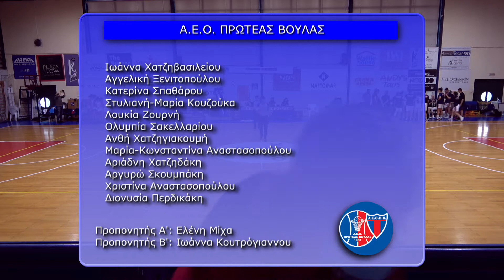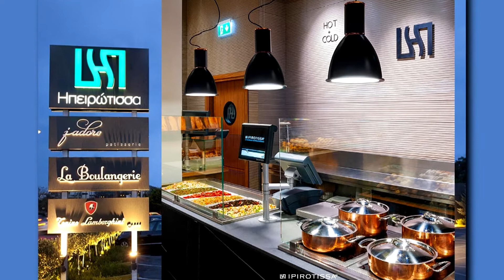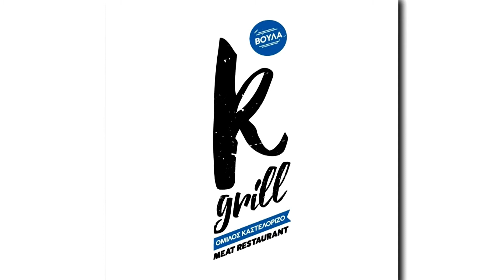2021-22 GWB Α2 Πρωτέας Βούλας-Α.Ε. Σαντορίνης 17/10/2021